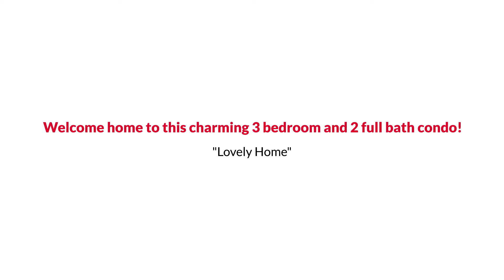1435 S Galena Way Unit 103, Denver, CO 80247 The Ribble Group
The Ribble Group Presents, Exclusive Home for Sale! 1435 S Galena Way Unit 103, Denver, CO 80247.

Welcome home to this charming 3 bedroom and 2 full bath condo! This home has really great space. As you walk in you will notice luxury vinyl plank flooring throughout the home. Enjoy open concept living with a large dining area, kitchen, and living room. Sit outside on the porch and enjoy your favorite morning beverage. The bedrooms easily fit a king-sized bed and furniture and have great closet space. The master suite has a large full bathroom and a walk-in closet. You will also find great lighting from the windows throughout the home. No need to worry about parking or laundry. There is a one-car garage, one reserved space, and off-street parking as well. Laundry is also located in the home. This one lives larger than it looks and talk about a great location! Wow! Come take a look!